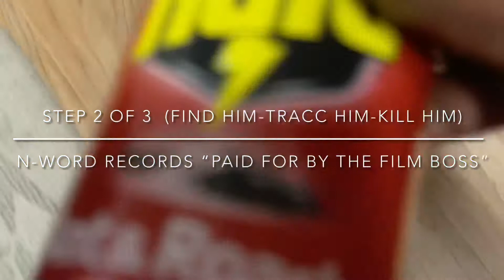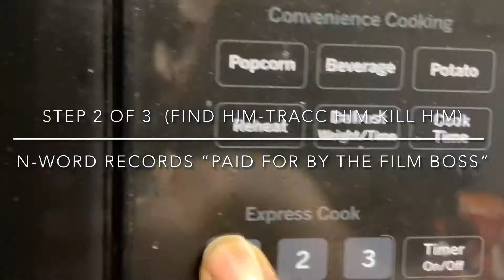Step 2 of 3 (tracc em find em kill em)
I was advised by The Film Boss to leave this blank. So please stream “187.5 hours of Game”